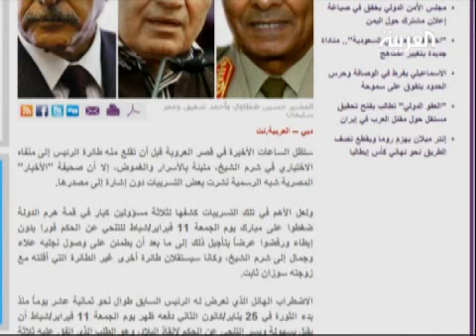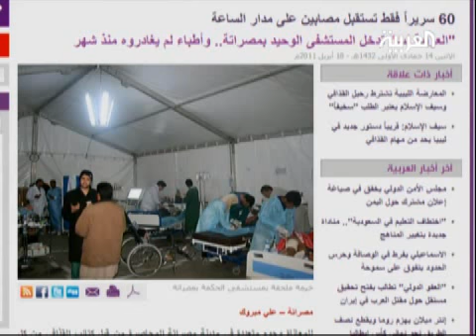برنامج صباح العربية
مقابلة مع مدير تحرير العربية نت فراج إسماعيل في برنامج صباح العربية